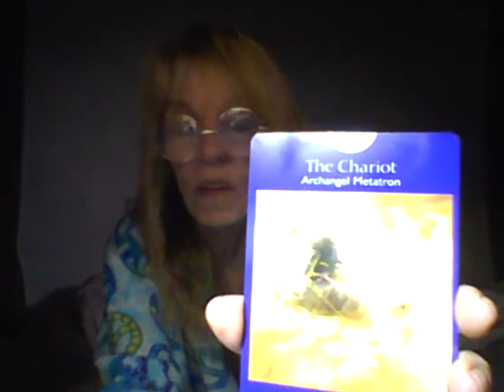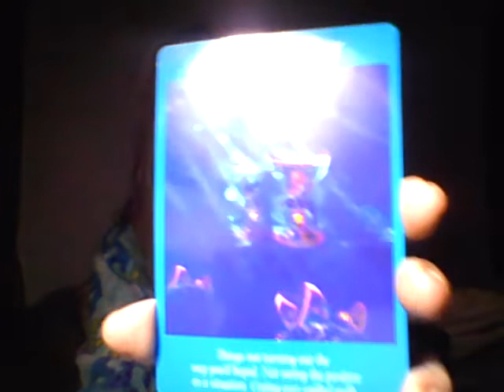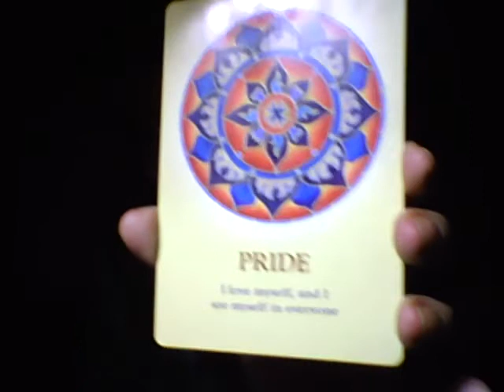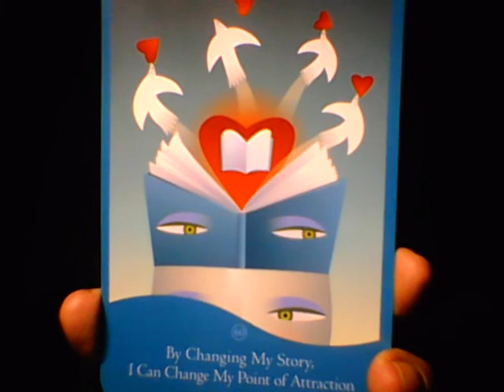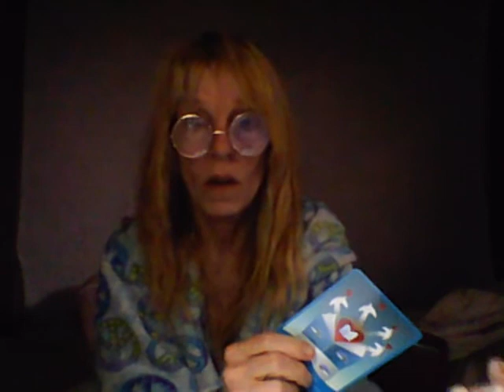SAGITTARIUS SPIRIT CALLED READING..short & sweet 30th 7th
NOT FUN IF I tell you.